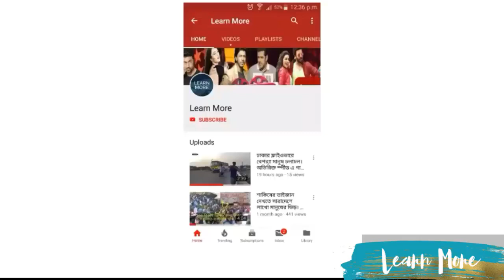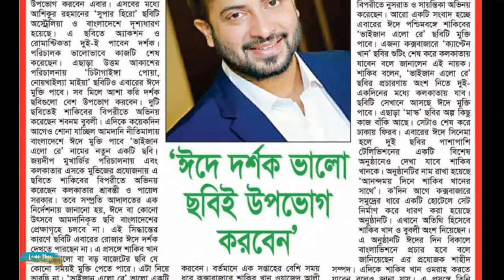শাকিব খানকে নিয়ে আবারো মন্তব্য করে ঝড় তুললো বদিউল আলম খোকন। শাকিবের জন্যই বাংলা সিনেমার এই অবস্থা।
শাকিবকে নিয়ে আবারো মন্তব্য করে ঝড় তুললো বদিউল আলম খোকন শাকিবের জন্যই বাংলা সিনেমার এই অবস্থা।

DISCLAIMAR